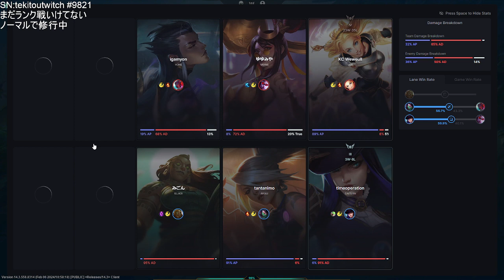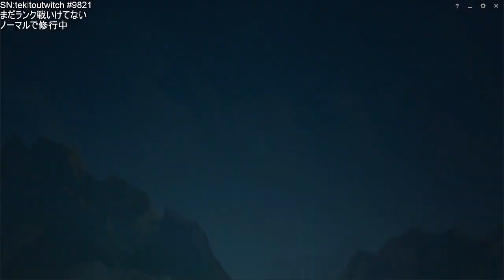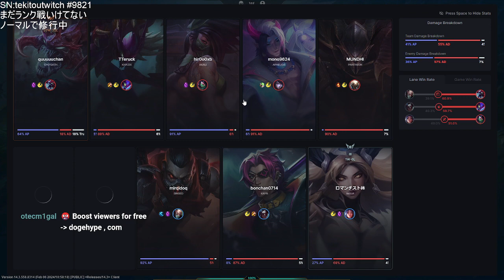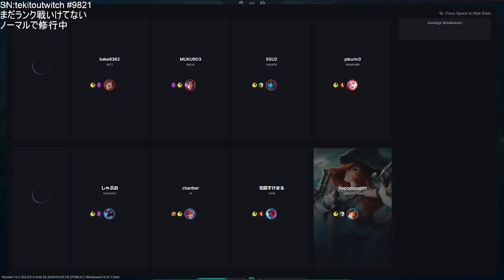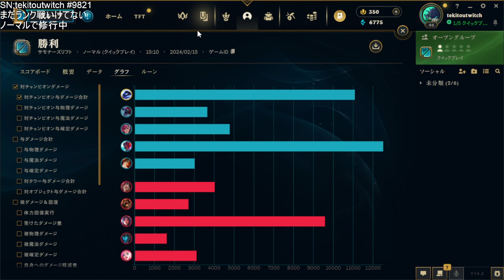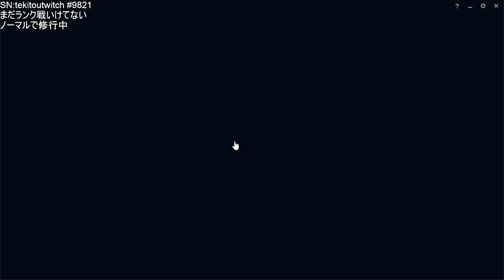【LoL】 サモリフ初心者 ノーマル SUPやるよー 【League of Legends/リーグ・オブ・レジェンド】